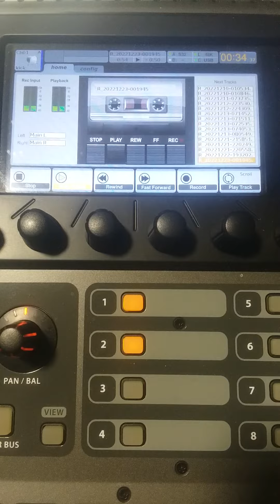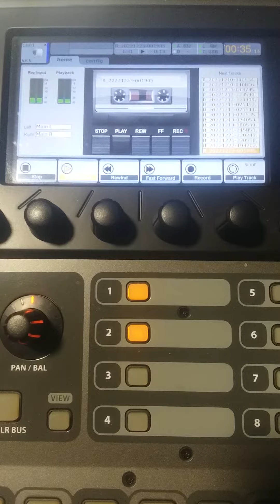with this rose acoustic original